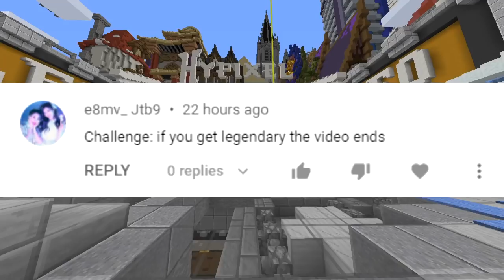If we get legendary, the video ends (Minecraft Build Battle)